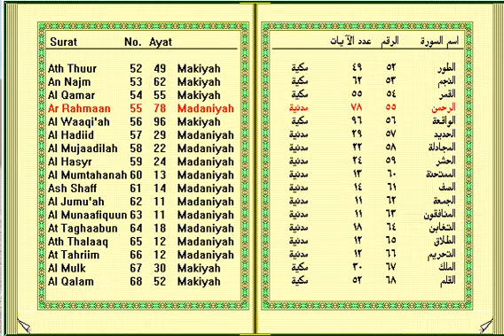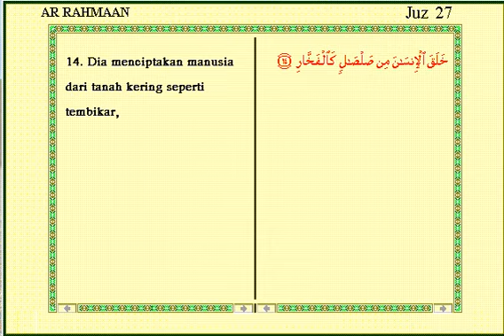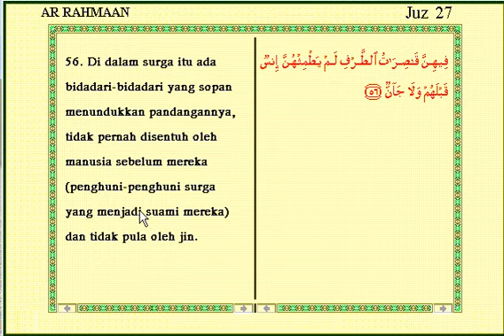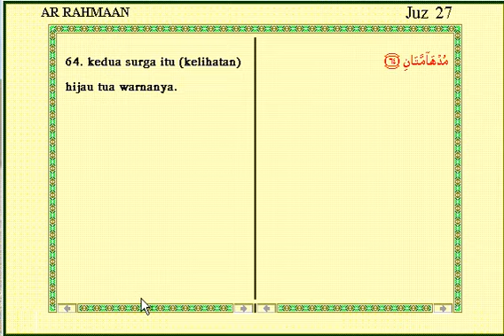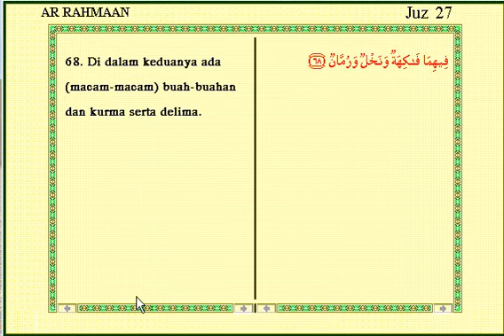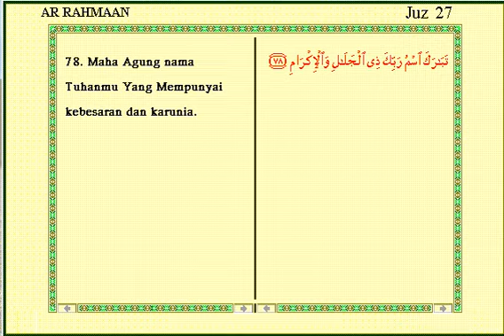55. Ar Rahmaan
Surat Ar Rahmaan terdiri atas 78 ayat, termasuk golongan surat- surat Makkiyyah, diturunkan sesudah surat Ar Ra'du. Dinamai Ar Rahmaan (Yang Maha Pemurah), diambil dari perkataan Ar Rahmaan yang terdapat pada ayat pertama surat ini. Ar Rahmaan adalah salah satu dari nama-nama Allah. Sebagian besar dari surat ini menerangkan kepemurahan Allah s.w.t. kepada hamba-hamba-Nya, yaitu dengan memberikan nikmat-nikmat yang tidak terhingga baik di dunia maupun di akhirat nanti.

Pokok-pokok isinya:

1. Keimanan:
Allah mengajar manusia pandai berbicara; pohon- pohonan dan tumbuh-tumbuhan tunduk kepada Allah; Allah selalu dalam kesibukan; seluruh alam meru- pakan nikmat Allah terhadap ummat manusia; manusia diciptakan dari tanah dan jin dari api.
2. Hukum-hukum:
Kewajiban mengukur, menakar, menimbang dengan adil.
3. Dan Lain-lain :
Manusia dan jin tidak dapat melepaskan diri dari kekuasaan Allah s.w.t. banyak dari ummat manusia yang tidak mensyukuri nikmat Tuhan; nubuwat tentang hal-hal yang akan terjadi dan hal-hal itu benar- benar terjadi seperti tentang terusan Sues dan Panama.